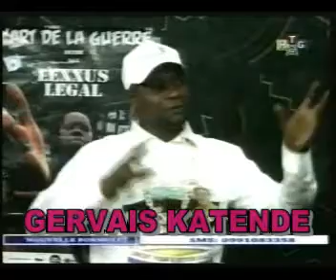ELIOT MONDOMBE.5.wmv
ELIOT MONDOMBE.5